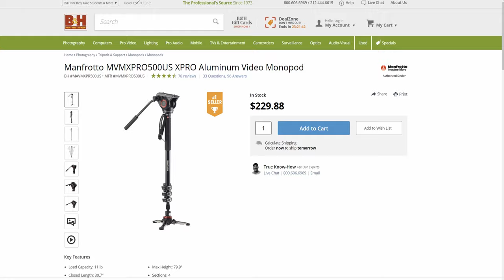油壓單腳架?拍影片好用器材~婚禮 活動紀錄 定點 應該都不錯用~實測 優點 分享 分析 "手持VS單腳架VS三腳架VS三軸穩定器" (推~Manfrotto mvmxpro a5 + 底座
動機性超高的單腳架
今天有幾個測試要測試
1 相機移動方式與軸數
2 超望遠的穩定程度
3 升降滑順與速度
4 pan鏡頭的滑順程度

手持相機的方式使用 或是你想加PAN桿都可 看個人喜好
我自己是喜歡手持的方式拿

高度一節之內可以當三腳架使用 但還是要小心
高度超過兩節高就會不穩別輕易鬆手

單腳架如果雲台鎖死
最少都會移動到3軸
那如果把油壓底座也鎖死
最少可以只移動1軸
但是不建議使用因為
1 地板要水平 地板歪 相機也歪
2 如果沒有跟地板完全90度會卡卡

我自己是覺得單腳架介於手持跟三腳架之間

VS手持穩定 6軸全自由移動
主要差在高度會不會忽高忽低
Y軸上下移動
穩定程度沒有太大差別
如果你手持手抖 單腳架也沒辦法救你
但如果是相機太重需要支撐
單腳架是你的好朋友

VS三腳架 1或兩軸移動
主要差在高低調整時間
還有你要不要水平
單腳架可以差不多水平
三角架大部分使用情況都是要水平的
而且只要一調整高度 水平又要重新來過很花時間
單腳架跟手持比較接近
三腳架跟三軸穩定器比較接近

要測試穩定程度的話我直接拿我的小小白出門拍一波
簡單來說
1如果再晃動的環境像是車上捷運上
單腳架真的穩定太多了
2如果只是簡單的PAN鏡頭 手持或單腳架不會差距太大
3但如果你要定點的話 單腳架比較有優勢

單腳架無法取代手持或是三腳架
這都是不同的工具
拍起來都有不同風格
液壓底座開跟收納都超快
展開可以直接拉開
收納有安全鎖才不會意外摺起來~
液壓底座鎖定也很方便快速
讓你的手可以稍微離開相機休息
我用的油壓雲台是
MVH502AH有阻尼調整功能
所以pan tilt 在使用不同鏡頭焦距時可以調整不同硬度
來符合拍攝的主題
如果是買mvmxpro500套裝的雲台就沒有阻尼可以調整
腳管是D型腳管我很有感覺
1是在pan鏡頭時不會整根扭曲像我舊的垃圾單腳架就會~~
2這樣你的板扣的位置都是一致的 可以很直覺的調整高度
還有一個重點就是水平調整
三腳架要拍攝非水平的內容幾乎不太可能
單腳架或是手持就能突破水平線的框架
最後我的穩定架也是用manfrotto快拆板
所以超級方便
瞬間切換

值不值得購買
目前是覺得很滿意
我很早就買了三角架還有油壓雲台
但真的沒有拿來用幾次
動機性太低
我拍攝的風格也都不太符合
但這單腳架加上油壓頭
真的方便太多
我會推薦買這manfrotto系列的單腳架加油壓腳加另外可以調整阻尼的油壓頭
END